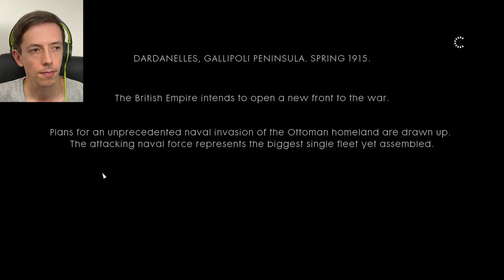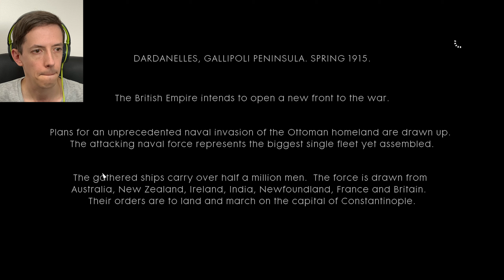CAN I AXE YOU SOMETHING?! | BATTLEFIELD 1 CAMPAIGN (THE RUNNER)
We are an Australian storming the beaches of Turkey and I've got an axe that is a little too sharp. Let's find out in Battlefield 1.